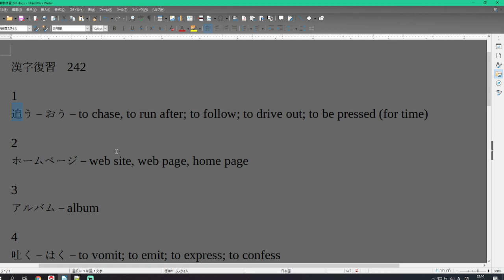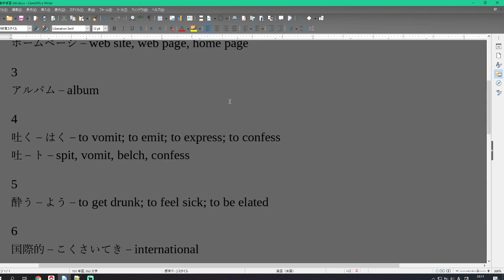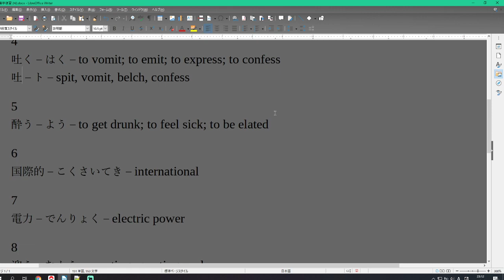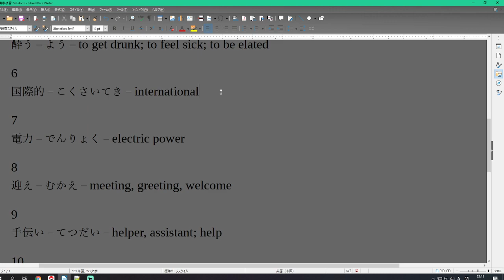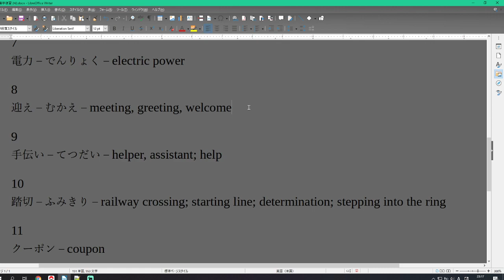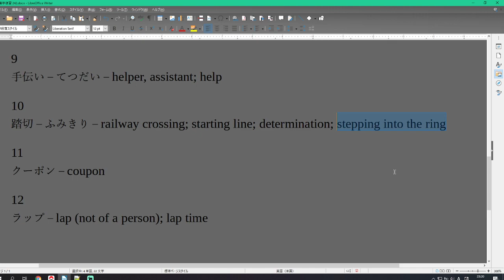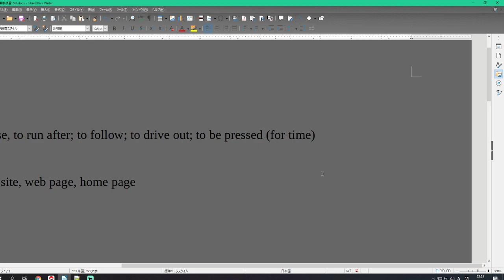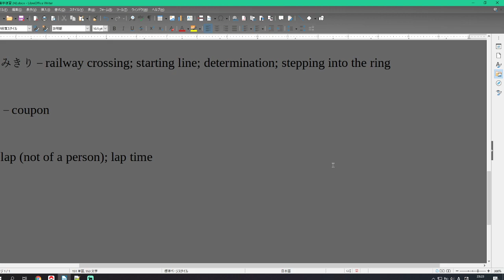Japanese JLPT N3 Study List Day 242